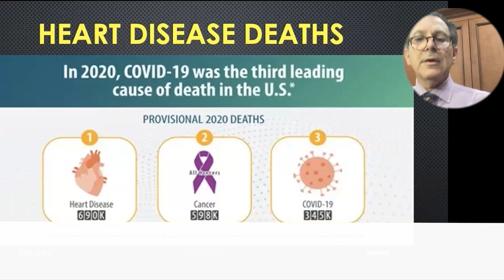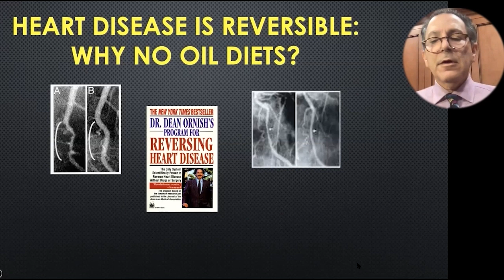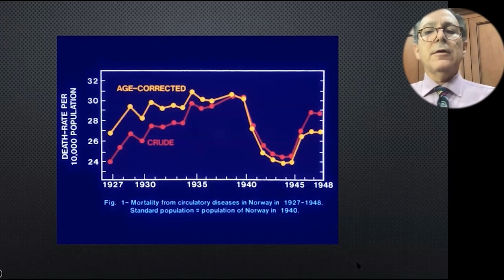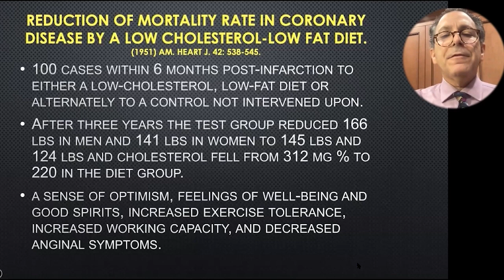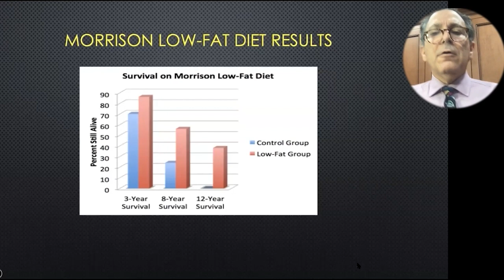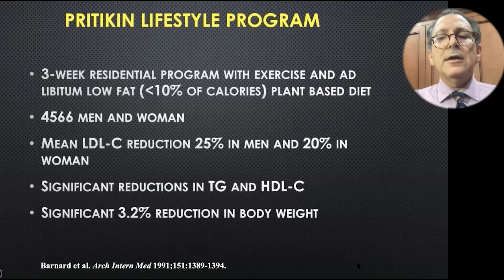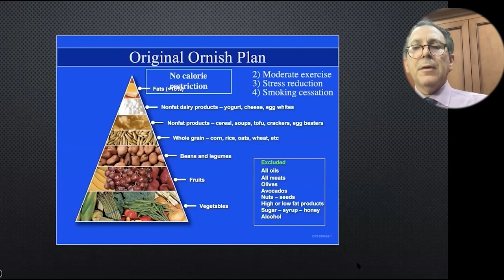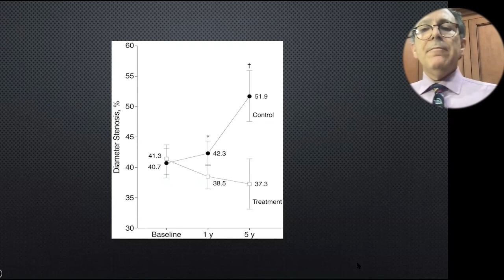Heart Disease Is Reversible Using Nutrition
Joel K. Kahn MD

Dr Joel Kahn is a Practicing Medical Doctor, Podcaster and Author.
Dr Kahn holds a M.D. in Cardiology from University of Michigan Medical School. He is a Professor of Medicine at Oakland University William Beaumont School of Medicine and  from 1986 to 1989 took part in Interventional Cardiology Residency Program at The University of Texas Southwestern Medical Center at Dallas.

He works as an independent Holistic Cardiologist and manages the Kahn Center for Cardiac Longevity, ** focused on early detection and reversal of heart diseases. In addition to that, Joel is a Columnist at The Huffington Post and Readers Digest.

On his podcast each week, Dr. Kahn fights for your health with his unique brand of eastern and western medicine focusing on wellness of mind, body and spirit. Each month he will interview a Health Hero and how their journey can help you find wellness, discuss with a leader in heart disease how to reverse heart disease, talk to leaders in the food movement for health, and review the science that can take you to a new level. He is known internationally as the heart doctor not afraid to take on the giants and expose lies, follies, and confusion so you know the path to feeling better, looking better, and living better.

Dr Kahn is an acclaimed author whose most recent book is Lipoprotein(a),: The Heart's Quiet Killer: A Diet and LIfestyle Guide.

Leading medical professionals and best-selling authors Michael Greger, Dean Ornish, Joel Fuhrman, and David L. Katz have lauded cardiologist Joel Kahn on this breakthrough book on lipoprotein(a).

An estimated one in five people have elevated levels of a type of cholesterol called lipoprotein(a) which can increase the risk for cardiovascular disease, including blocked arteries, blood clots, and stroke. Dr. Kahn explains how this condition is a factor of genetics rather than poor lifestyle choices, pinpoints who needs to have their levels checked, and which types of tests to request. He also shares research that shows plant-based diets in general provide the best defense against heart attacks, strokes, and cardiovascular disease and can play an important role in protecting individuals with elevated lipoprotein(a) levels. He has partnered with vegan expert Beverly Lynn Bennett who provides dozens of delicious, oil-free recipes that feature foods rich in the nutrients found to be the most protective for heart-health.

To Contact  Dr Joel Kahn  go to DrJoelKahn.com